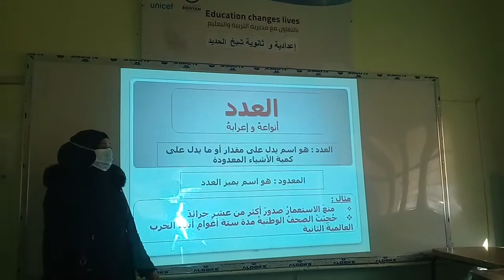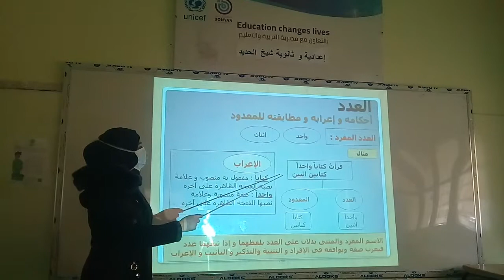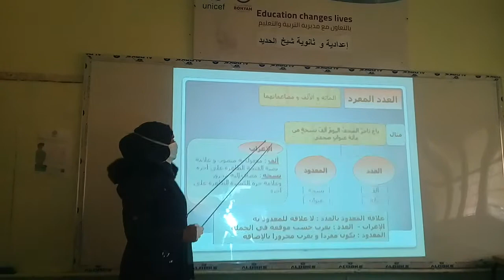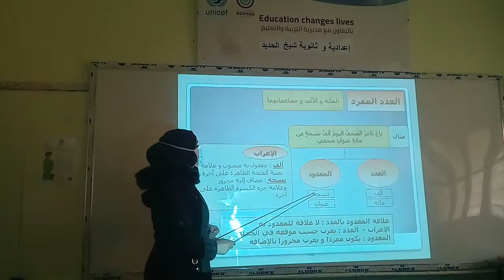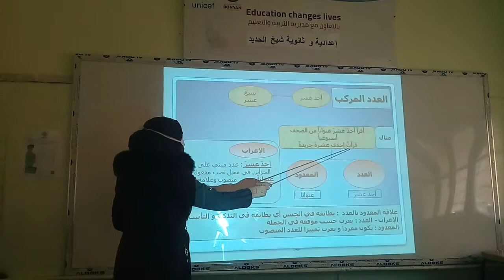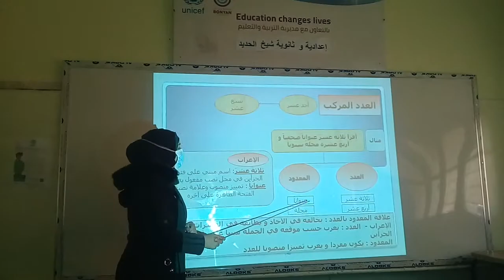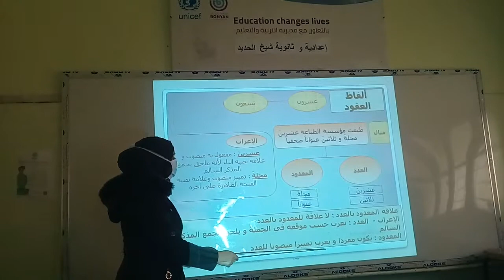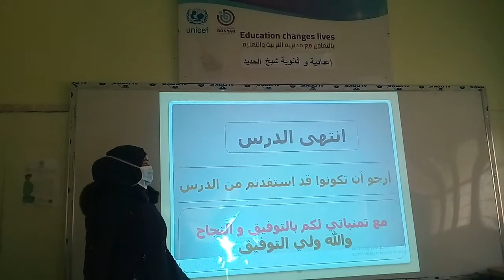العدد أحكامه و إعرابه - اللغة العربية - الصف التاسع